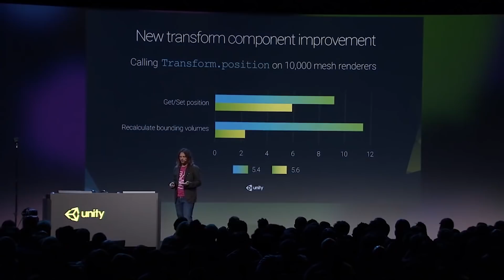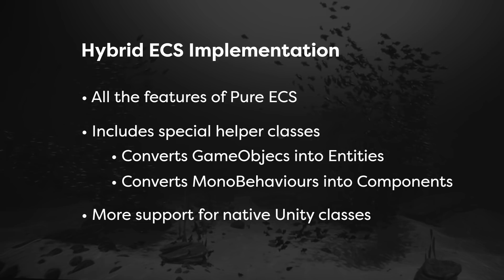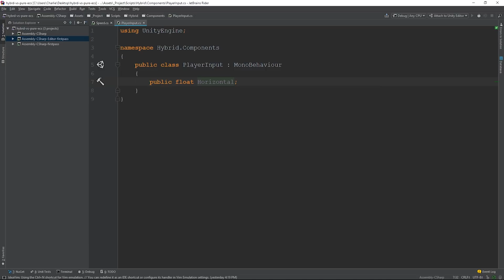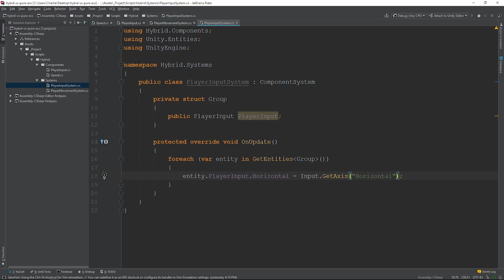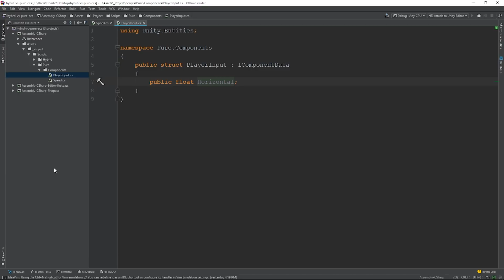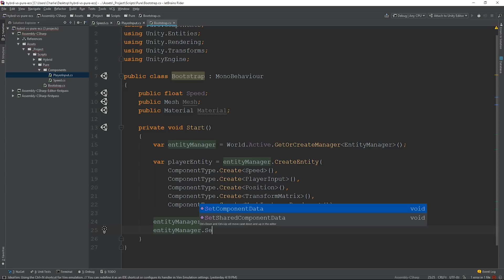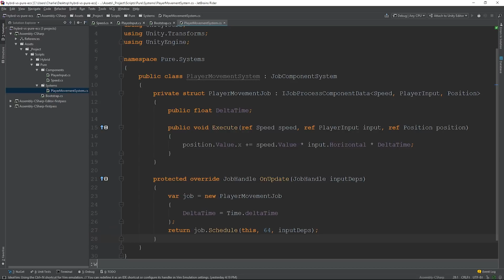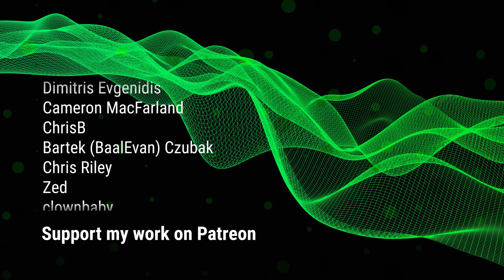Unity ECS: Pure vs Hybrid (walkthrough)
Unity ECS is Unity's new implementation of the Entity-Component-System pattern. The developers on the feature have exposed a "hybrid" version of Unity ECS until the "pure" version is ready for production.